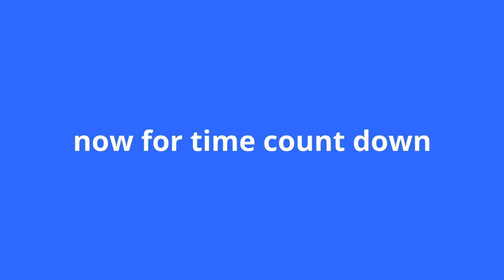a dash of mix 4